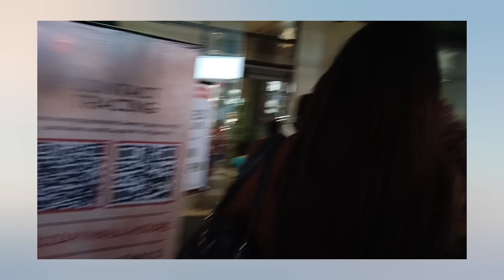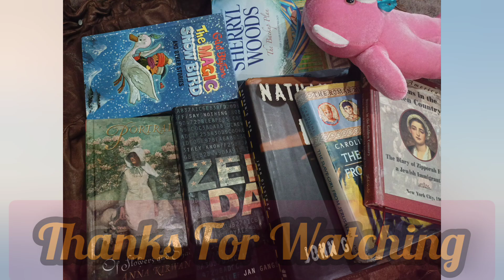NBI Appointment ni Ate Shen @ UN Avenue Manila